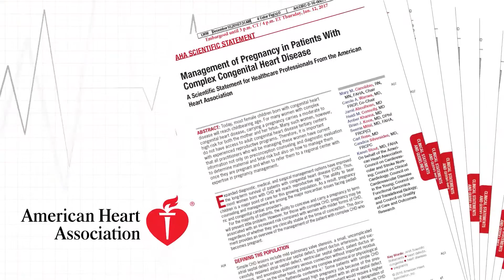New advice will help women with congenital heart defects navigate pregnancy | UCLA Health Newsroom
A record number of Americans with congenital heart defects are living to adulthood. There are now nearly 2.5 million people living with congenital heart defect in the U.S., more than half of which are adults. That represents an increase of 63 percent just since 2000.

Now, women born with heart defects want babies of their own. In the past, medical experts discouraged this, but Mary M. Canobbio, RN, MN, FAAN, a nurse at Ronald Reagan UCLA Medical Center and lecturer at the UCLA School of Nursing, helped develop new recommendations that are giving women hope. These guidelines were recently published in the American Heart Association journal Circulation.

“This really represents a shift in thinking and offers new hope for a growing segment of our society,” said Canobbio.

The recommendations suggest women undergo extensive preconception testing and counseling. If doctors determine a woman can safely delivery a baby, the recommendations say, she should work with a team of specialists, including a cardiologist and an obstetrician or gynecologist trained in high-risk pregnancies.

They also recommend that women deliver at a large medical center that has sufficient staff and resources to respond to any medical emergencies that might arise.

After delivery, the recommendations suggest, doctors should closely follow a woman’s heart function for at least six weeks, and in some cases up to six months, to check for any long-term damage that may have occurred as a result of the pregnancy.